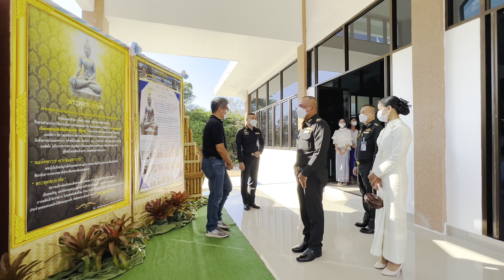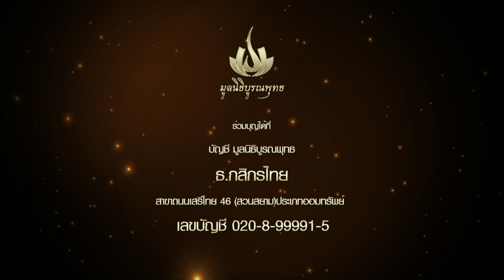พิธีน้อมถวายพระพุทธรูปสิงห์ 1 ณ ค่ายเปรมติณสูลานนท์ จ.ขอนแก่น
“สร้างพระพุทธรูป เสริมบารมี”

เมื่อวันที่ 28 ธ.ค ที่ผ่านมา
มูลนิธิบูรณพุทธ
คุณสมเกียรติ - คุณจิตตินี จอมปรัชญา
ได้ทำพิธีน้อมถวายพระพุทธรูปสิงห์ 1
หน้าตัก 50 นิ้ว เนื้อสำริดปิดทองคำแท้

แด่หลวงตาศิริ อินทฺสิริ
เพื่อประดิษฐานเป็นองค์ประธาน
ณ อาคารพุทธศาสนสถาน
กองพลทหารม้าที่ 3 ค่ายเปรมติณสูลานนท์
ต.บัวเงิน  อ.น้ำพอง  จ.ขอนแก่น
โดยมีท่าน พล.ต.พรชัย มาหลิน
ผู้บัญชาการกองพลทหารม้าที่ 3
เป็นประธานรับมอบ

อาคารพุทธศาสนสถานแห่งนี้
เป็นอาคารสำหรับจัดกิจกรรมทางพุทธศาสนา
อีกทั้งเป็นที่ฝึกอบรมสมาธิ เจริญสติ ภาวนา
พระพุทธรูปองค์นี้ จึงเป็นดังศูนย์รวมจิตใจ
ของเหล่าทหารม้าทุกคน

ขอเชิญทุกท่าน
ที่รับรู้และมีส่วนในบุญนี้
อนุโมทนาในมหากุศลนี้ร่วมกันนะครับ

มีศรัทธาร่วมเป็นเจ้าภาพได้ที่

“โครงการพระประธานทั่วหล้า”

บัญชี มูลนิธิบูรณพุทธ
ธ.กสิกรไทย สาขาถนนเสรีไทย 46 (สวนสยาม)
ประเภทออมทรัพย์
พร้อมเพย์ เลขผู้เสียภาษี 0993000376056